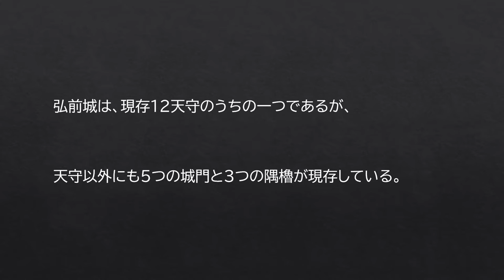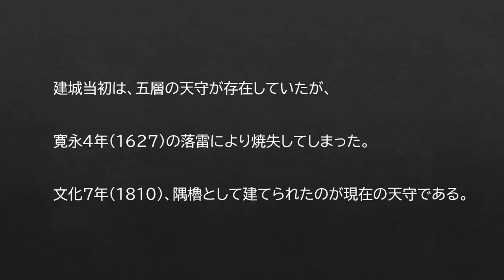#015 弘前城（青森県／陸奥国）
日本100名城 No.004

弘前城は、津軽を統一した津軽為信によって築城の計画がされた。築城に着手したのは、津軽藩２代藩主の津軽信枚で、慶長16年（1611）に完成させた。このとき弘前城は五層の天守を構えていたが、この天守は寛永４年（1627）の落雷によって焼失してしまった。その後、９代藩主の津軽寧親のとき、幕府に隅櫓の改築と申告をし、許可を得て建てたのが、現在の天守（三階櫓）であった。文化８年（1811）に完成した天守は、東北地方に唯一残る現存天守として貴重なものである。現在、石垣修復のため天守は本丸に置かれているが、2025年には石垣の上に戻る予定となっている。

このスライドショーは、2017年と2021年に撮影したものを合わせて作成している。

ＢＧＭ；春宵闇ニ咲ク（Ｍｕｓ－Ｍｕｓ）